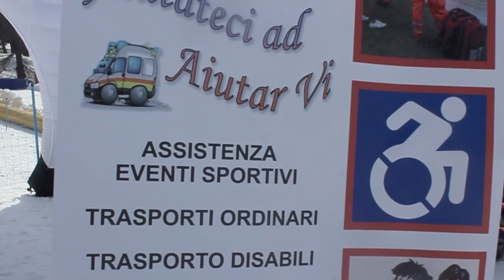Sauze d'Oulx - SPRING SPLASH OFFICIAL 2015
Sauze d'Oulx Spring Splash 2° edizione - aprile 2015